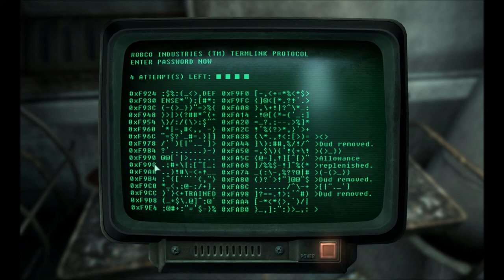Let's Play Fallout 3 Part 150 - Wondering about Meat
In this part, we go back through the Metro Station, which leads to the sewers.  Along the way, I crack many, many jokes about Raiders, Fawkes, Deathclaws, and Wonder Meat.